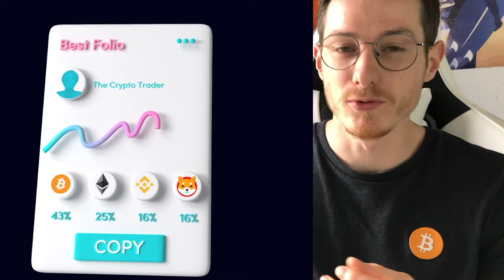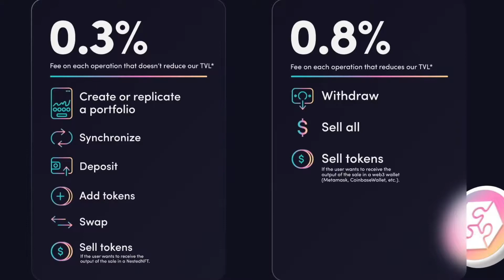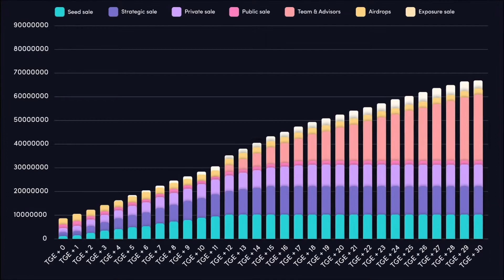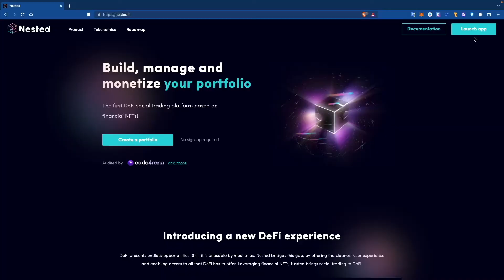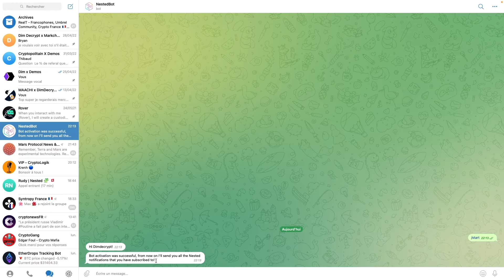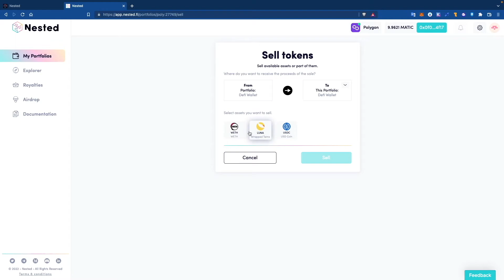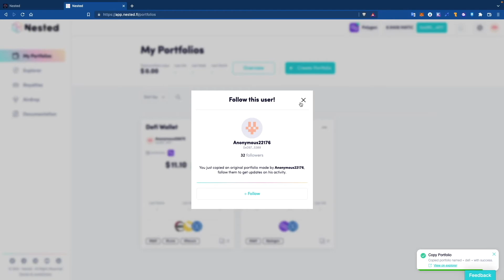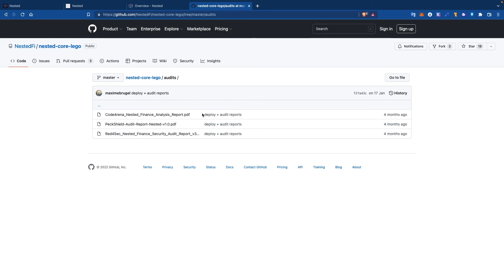Comment faire du SOCIAL TRADING sur la DeFi avec NESTED ?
Qu'est-ce que du Social trading et comment en faire sur la DeFi ? C'est ce que je vous présente avec Nested.

Chapitrage:
00:00 intro
00:16 Qu'est-ce que du social trading ?
00:41 Qu'est-ce que Nested ?
02:32 Frais
03:08 Les avantages du NST
04:04 distribution des NST
04:56 fonctionnement de l'Airdrop NST
05:52 Stacking NST
06:23 l'équipe
07:00 Financement
07:49 Présentation App Nested
14:38 Defi Lama Nested
15:38 Outro

Ce n'est pas un partenariat. Il n'y a aucune rémunération derrière ce projet car, je vous partage ce que j'apprécie et mes connaissances.

Je tiens à remercier cryptopolitain, pour m'aider dans le développement de la chaîne et de la découverte de nouveau projet.

Si vous souhaitez faire partie de la communauté cryptopolitain, vous pouvez les contacter sur les réseaux suivants: